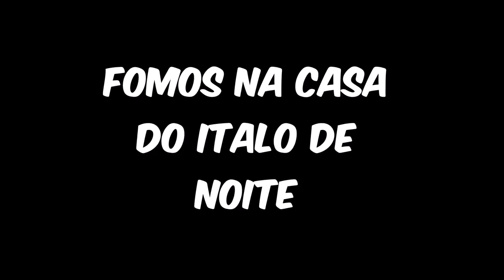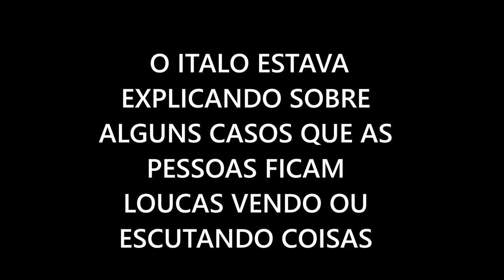FOMOS NA CASA DO ITALO DE NOITE